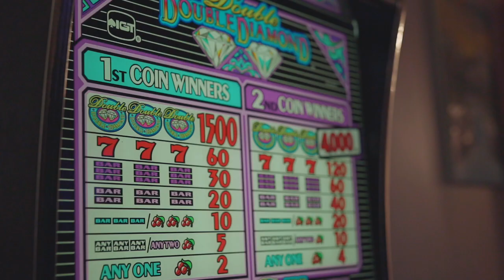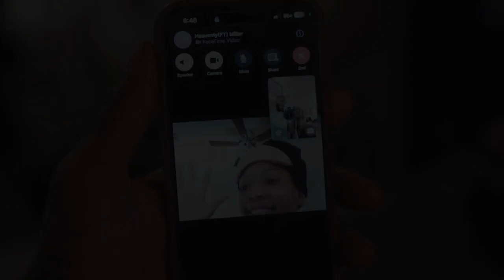Hollywood Harvest: A Cinematic Thanksgiving in Los Angeles with Family 2023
This is the first time traveling with our kids ,two under the age of 2(18 month old/ 2 month old). It was amazing as my mother came as well. All that was missing was my daughter. Went to my girls city and celebrated with family in LA. I loved the family aspect which I knew would be such a great experience as I know our two boys will have such great memories of family.
I hope you enjoy this cinematic view through my lens